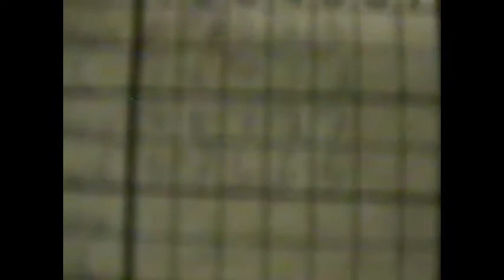Tim Weissman vs Wil Upchurch - 1995 - Epic 7-set challenge match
In 1995, after barely losing to Wil Upchurch in the World Championships (who ended up finishing 2nd to Billy Stubbs), Tim Weissman challenged both Wil Upchurch and Billy Stubbs, embarking on a cross country journey to attempt to regain the #1 ranking.  Weissman first met up with Upchurch in Arlington, Texas for this match.  Down 3 sets to 1, Weissman had to find a way to push it to a deciding 7th set.